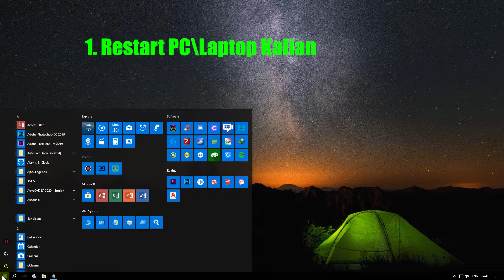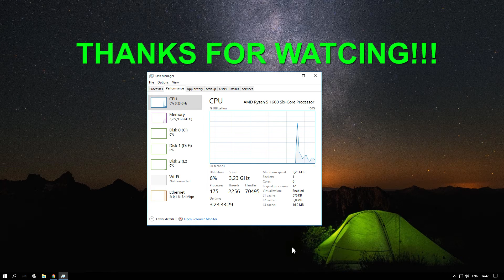[TUTORIAL] | Cara Aktifkan VIRTUALIZATION di BIOS ASUS B350-F GAMING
english : [TUTORIAL] | How to Activate VIRTUALIZATION in the ASUS B350-F GAMING BIOS